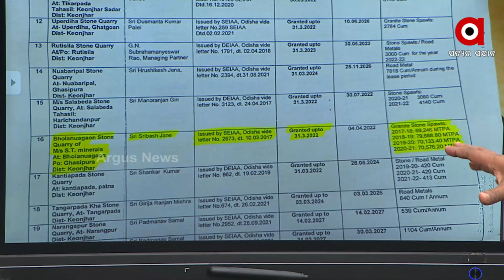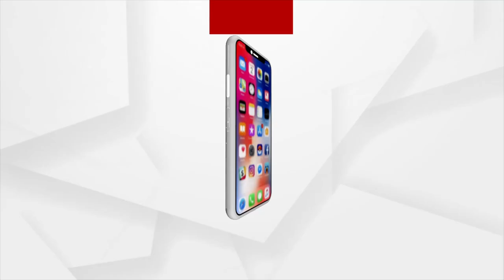ବିନା ଅନୁମତିରେ ଚାଲାଣ ହେଉଛି ଶହ ଶହ କୋଟିର ଖଣିଜ ସଂପଦ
ଖଣି ବେପାରୀ ଶ୍ରୀବାସ ଜେନାଙ୍କ ବସ ସାଜିଛନ୍ତି ପ୍ରଣବ ବଳବନ୍ତରାୟ